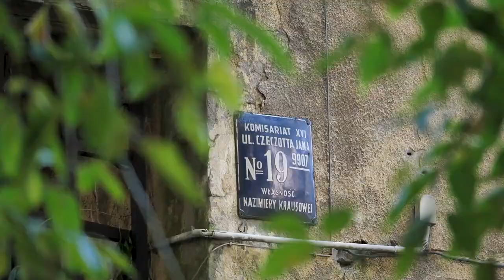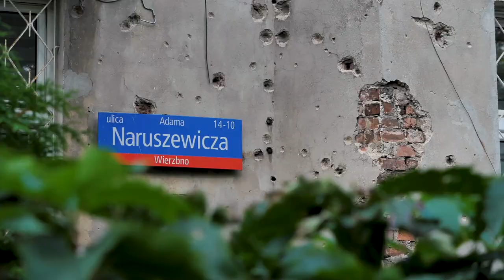The trail of Mokotów district's hidden gems (Warsaw Gems)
Come for a walk around the attractions hidden in Warsaw's Mokotów district. The area was the site of fierce fights during Warsaw Uprising 1944, so we will focus on places related to this part of history.

We will visit:
- Park Dreszera, which was a witness to an amazing history from 1938 until today (fights, cemetery, anniversary celebrations).
- a steel door at Krasickiego Street, bearing traces of the fire, a Polish soldier hid there.
- a tenement house at Naruszewicza Street, it was shelled while Poles were hiding in the attic.
- a vertical garden at Krasickiego Street
- Czeczota Street, the traces of so-called Wierzbno battery.

The author of the route and your guide will be Łukasz Ostoja-Kasprzycki, the winner of "Warsaw Gems" competition. Contest participants submitted routes along the hidden attractions of the capital. The best 10 routes can be found